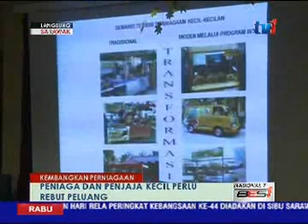LANGSUNG DARI SARAWAK 7 PAGI [27 JAN 2016]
Untuk Sarawak Semasa, bersama GRACIA VICKY CHUA di Studio B, RTM Kuching.
1. YAKUP - LAWATAN PM
2. HAFIDZ – GAS
3. HAFIDZ – KES
4. FATIMAH – CNY
5. LAU – EKONOMI
6. TALIB – PENIAGA
7. LAWRENCE - OP PEMBERSIHAN
8. JUNAIDI – PERKEP
9. HUSNI - SUKAN AIR
10. AGENDA HARI INI

PENYUNTING BERITA : MARRILL CHUNGGAT
PENERBIT TEKNIK : ALIMAN ABANG MATAIM
PENGARAH STUDIO : NORSILA TALAHA
PEM. PENERBITAN : JUNAIDAH HAJI TAMBI / JOSEPHINE KAREN GUYUT
PENYUNTING VISUAL : AWANGKU ALIFF AZIMAN AWANG LOSAY / HASFAZILAWATY HAJI HASBI
HAMIDAH SAHAD